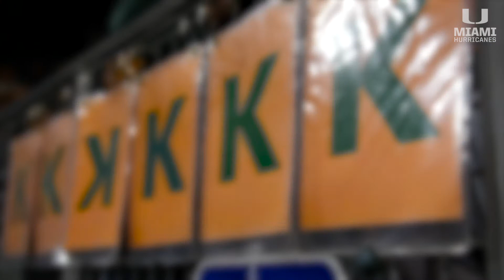Baseball | Opening Night | 2.14.20